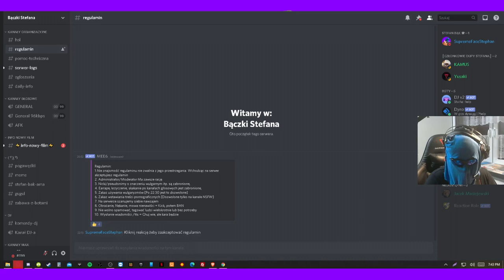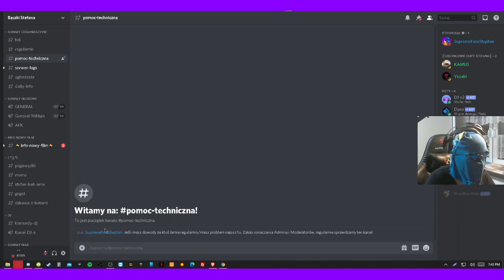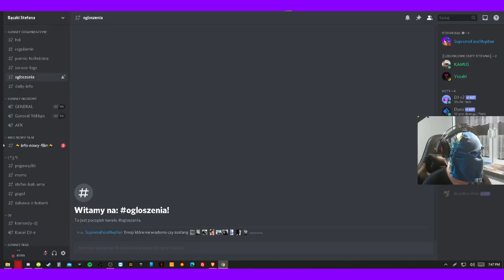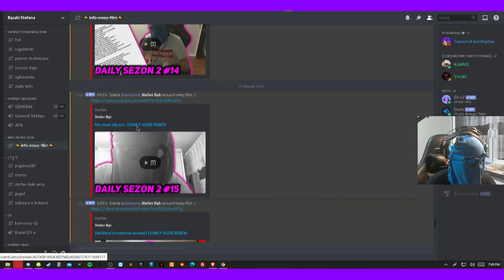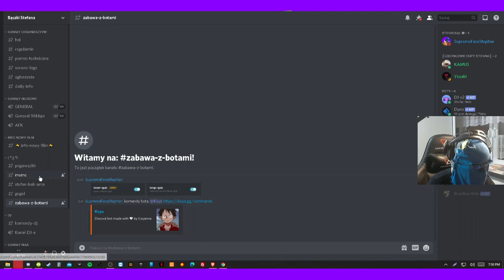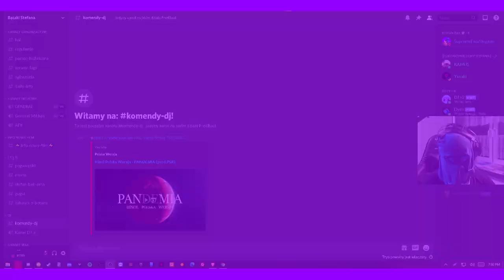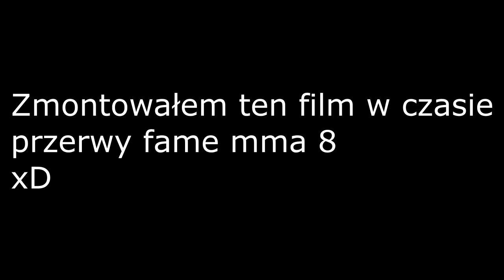Założyłem DISCORDA! | DAILY VLOG S02E20